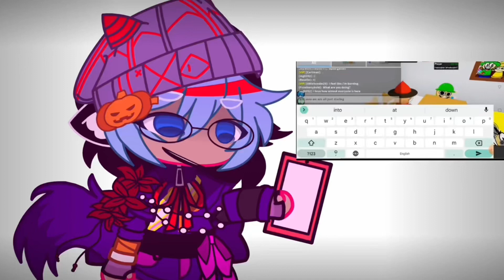Rose normally d y I n g